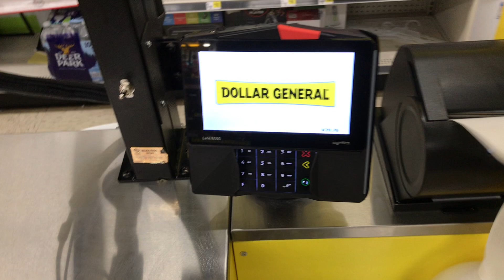Dollar General Self Checkout